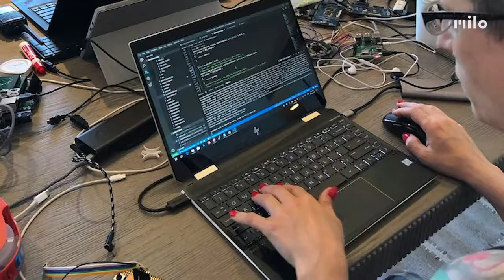Riding With A Crew? You'll Definitely Need This One - Best New Tech Gadgets 2020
MILO The Action Communicator - Speak with friends while you ski, ride or surf. Hands-free, no Wi-Fi or cell signal needed. For adventures on slopes, trails and water.

🔥💡We present you here the latest crowdfunding projects!💡🔥

Here you’ll find trending projects, new launches, new inventions, the coolest and the latest tech gadgets that are about to rock crowdfunding platforms.

As proud supporters of crowdfunding platforms like Kickstarter and Indiegogo, we created this channel to give visibility to creators and entrepreneurs so their newest ideas/creations becomes reality. To make it simple, our mission is to help bring creative projects to life. We help creators to spread their ideas so that they can be financed by you, the public and then launch on the market.

Help us to support the people and businesses of tomorrow, so they can create new inventions, the coolest tech gadgets and change our future for the best!

The Creation Mission🌎🚀